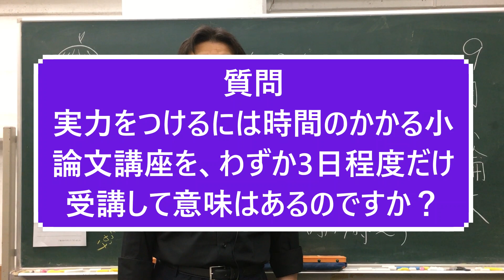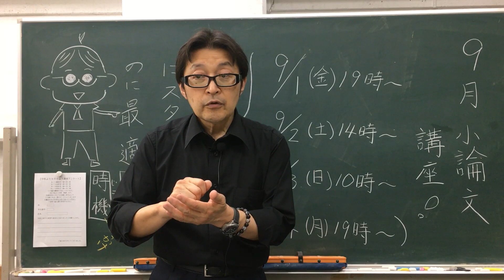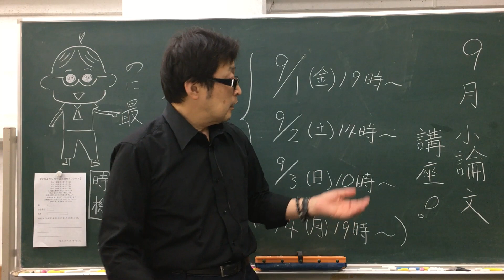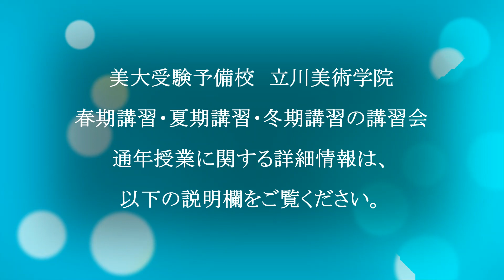受講をしてみると効果の高さを実感できます。実力をつけるには時間のかかる小論文講座を、わずか3日程度だけ受講して意味はあるのですか？■ 立川美術学院 学科チーム ■ MOVIE ANICAT 539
多摩美術大学の小論文対策に特化した講座は立美ならではの講座。絶大な効果が期待できます。問題文そのものを当てたわけではありませんが、2022年実施の多摩美術大学小論文で、予想したテーマ「優しさ」を的中させています。
美大小論文 Q&A（多摩美術大学の小論文対策）★様々な質問に答えていきます。■ MOVIE ANICAT 348